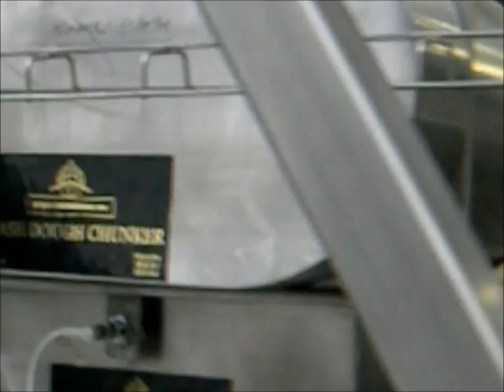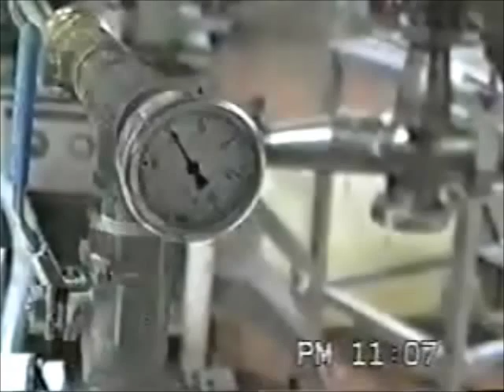Automated Tortilla Pita Bun Roll Bread Divider Rounder Pump/Mover Chunker - Ayash Engineering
Ayash Engineering manufactures automated custom bakery equipment, specializing in dough chunkers, dough pumps or dough movers, dough dividers and dough rounders which include a rounding table and rounder bars. Our equipment works with a variety of dough types including Bun, Roll, Bread, Tortilla, Pita and many others. for pricing and any other questions.

Equipment made in the USA and in operation worldwide